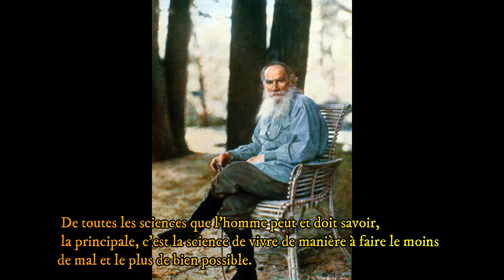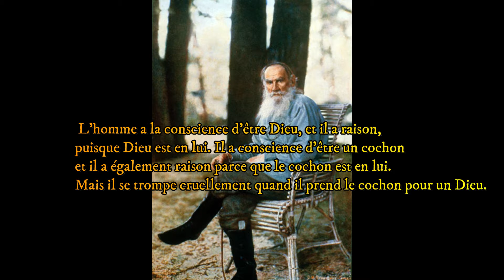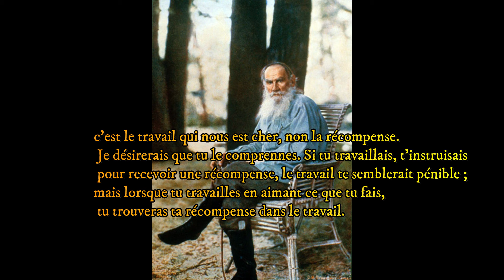Citation audio cité par Danny Prince de léon tolstoï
Citation audio
Léon Tolstoï, nom francisé de Lev Nikolaïevitch Tolstoï (en russe : Лев Никола́евич Толсто́йa, [lʲɛf nʲɪkɐˈlaɪvʲɪtɕ tɐlˈstoj] Écouter), né le 28 août 1828 (9 septembre 1828 dans le calendrier grégorien) à Iasnaïa Poliana et mort le 7 novembre 1910 (20 novembre 1910 dans le calendrier grégorien) à Astapovo, en Russie, est un écrivain célèbre surtout pour ses romans et nouvelles qui dépeignent la vie du peuple russe à l'époque des tsars, mais aussi pour ses essais, dans lesquels il prenait position par rapport aux pouvoirs civils et ecclésiastiques et voulait mettre en lumière les grands enjeux de la civilisation.

Crédit
Filmora9
Audio domain publique
Jelly Roll Morton - King Porter Stomp